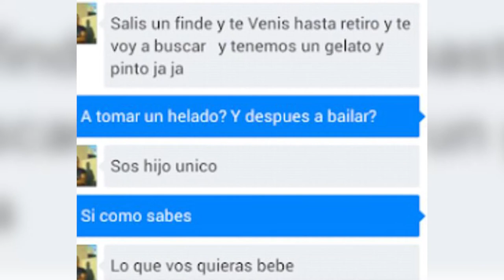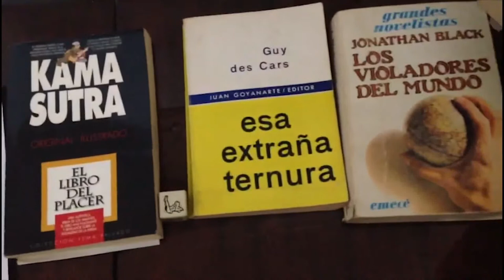Allanmiento y detención de pedófilos en Buenos Aires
Nueve hombres acusados de captar a menores de edad mediante perfiles falsos en las redes sociales, con fines sexuales, fueron detenidos en las últimas horas en el conurbano bonaerense y la ciudad de Buenos Aires.

Nueve hombres fueron detenidos acusados de cometer "grooming", es decir contactar menores con perfiles falsos en redes sociales para obtener favores sexuales, en una serie de allanamientos policiales realizados en el conurbano y la ciudad de Buenos Aires.

El operativo, que los investigadores denominaron como "Lobo en Red", consistió en 13 allanamientos realizados por la Dirección de Casos Especiales de la Policía Bonaerense, que depende de la Superintendencia de Investigaciones en Función Judicial de la fuerza de seguridad provincial.

Los detenidos tienen entre 26 y 70 años, mientras que Las pesquisas que derivaron en los procedimientos comenzaron en abril pasado luego de que una madre oriunda de la localidad de Berazategui denunciara que su hija menor de edad mantenía conversaciones con contenidos sexuales con otra persona a través de Facebook.
Los sospechosos son detenidos de entre 26 y 70 años, informaron fuentes de la fuerza.

Luego de que intervinieran en la denuncia autoridades judiciales, se conformó una plataforma investigativa conformada por personal de la fiscalía actuante y policías, en el marco de la cual se crearon cuentas con falsos perfiles en esa red social.

A partir de otros hombres, quienes captaban adolescentes para tener conversaciones de las llamadas "hot", para que le mandaran fotos sin ropas o para mantener encuentros.

Una vez detectados los domicilios de los imputados, gracias a diversas tareas de inteligencia, policías de Casos Especiales allanaron ocho domicilios en Berazategui, Quilmes, Avellaneda, Lanús, Tigre y Moreno, y uno en la CABA.

En el marco de los allanamientos, se incautaron 19 teléfonos celulares, cinco notebooks, cuatro computadoras, juguetes íntimos y otros elementos de interés para la causa.

Intervienen la Unidad Funcional de Instrucción (UFI) número 1 descentralizada de Berazategui, a cargo del fiscal Ernesto Ichazo; y el Juzgado de Garantías número 4, de Damián Vendola, ambos pertenecientes al Departamento Judicial Quilmes.

Por medio de las cuentas, psicólogos especializados en la temática pertenecientes a la Dirección de la Conducta Criminal y Victimología de la Superintendencia tomaron contacto con el sujeto que hablaba con la menor de Berazategui.